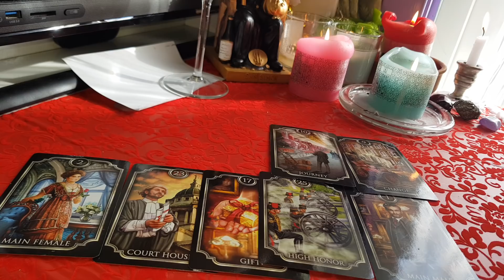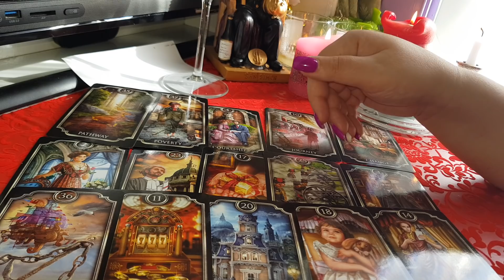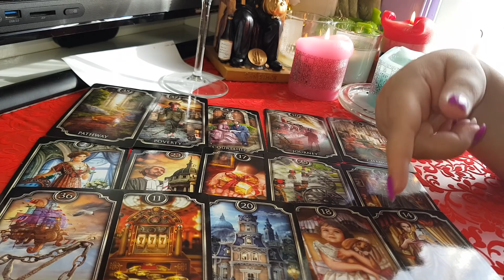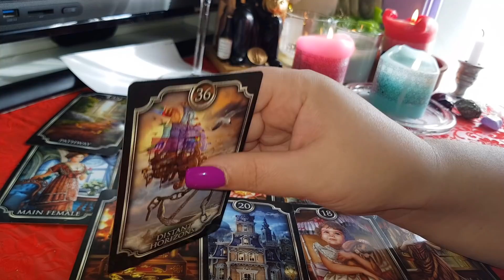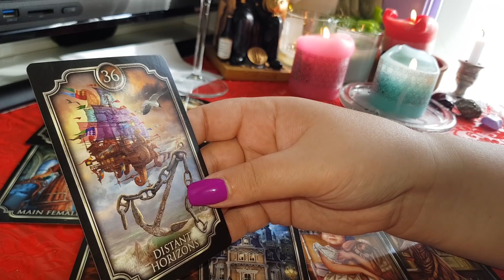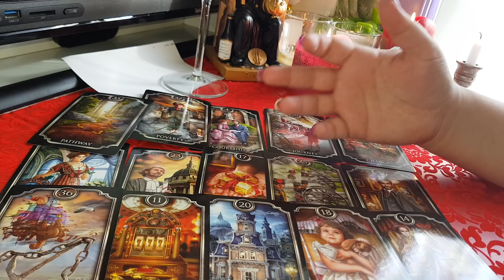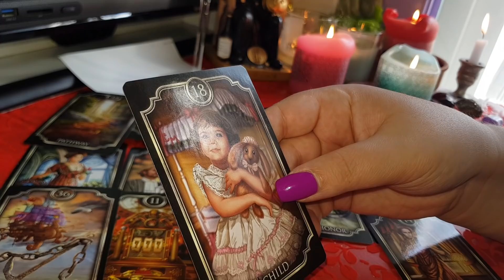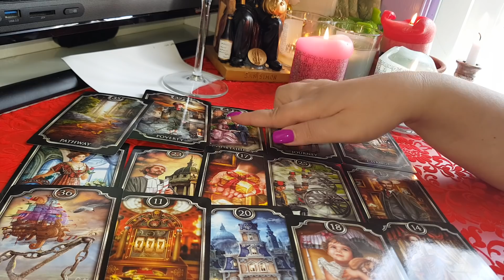GEMENI DRAGOSTE RELAȚII MARTIE 2019